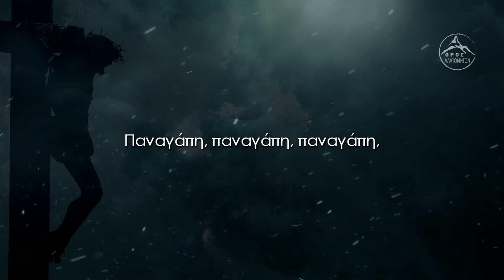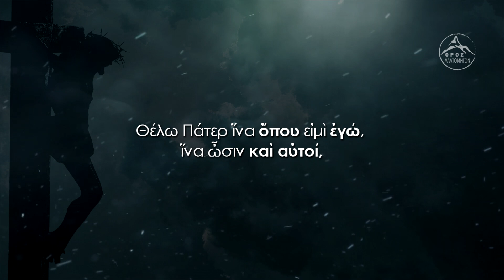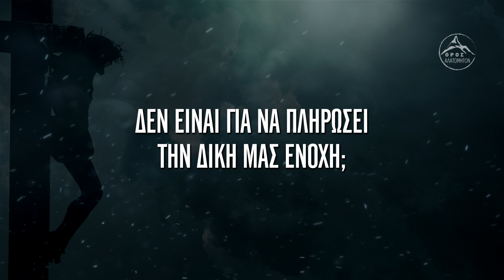Εσφαγμένη Παναγάπη! - Γέροντας Ιωσήφ Βατοπαιδινός (ENGLISH subtitles)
Παναγάπη, παναγάπη, παναγάπη, ἐσφαγμένη παναγάπη, γιὰ ‘μένα ἐσφάγης, λυπήσου με τὸν φτωχόν, τράβα μὲ νὰ βγῶ.
Αὐτὸ νὰ μὴν λείπει ἀπὸ μέσα σας.
Νὰ εἶναι ὁ νοῦς μας προσκολλημένος σ’ Ἐκεῖνον ποὺ ἐσφάγη γιὰ τὴν σωτηρία μας. Ἐσφάγη γιὰ τὴ σωτηρία μας. Γιὰ σκεφθεῖτε τὲς ὕβρεις, τὰ ραπίσματα, τὲς κλωτσιές, τὲς ἀτιμίες, Αὐτὸς ποὺ κρατοῦσε στὴν χοῦφτα του μέσα το σύμπαν, τὰ ὑπέστη ὅλα γιὰ τὴν παναγάπη Του, γιὰ ‘μᾶς, ποὺ τὸν προδώσαμεν, γιὰ νὰ μᾶς ἐπιστρέψει πίσω, γιὰ νὰ μένει μαζί μας, δὲν ἀναπαύεται νὰ εἶναι μόνος του· «Θέλω Πάτερ ἵνα ὅπου εἰμὶ ἐγώ, ἵνα ὦσιν καὶ αὐτοί , αὐτοὶ οἱ προδότες, αὐτοὶ ποὺ μὲ ἀρνήθηκαν, αὐτὸς ποὺ ἐσφάγηκα καὶ τοὺς ἀγόρασα, τοὺς θέλω πάλι πίσω, νὰ μείνουν πάντοτε μαζί μου».
Ὅλα τοῦτα νὰ μὴν φεύγουν ἀπὸ τὴν μνήμην σας, συνεχῶς νὰ φωνάζετε:
Πανάγαθε, πάλιν σὲ ἐνθυμίζομεν· ποιὸς εἶναι ὁ λόγος τῆς ἀνεκφράστου, τῆς ἀκαταλήπτου, τῆς ἀδιηγήτου σου κενώσεως; Δὲν εἶναι ἡ πατρική σου στοργὴ καὶ παναγάπη;
Τὸ Αἷμα σου ἐχύθην καὶ ἐπλήρωσε τὴ γῆν, γιὰ ποιὸ σκοπὸν πανάγαθε; Δὲν εἶναι νὰ πληρώσεις τὴν δική μας ἐνοχή; Τὰ ἄφηκες τὰ παθήματά σου ἐδῶ καὶ τὰ βλέπωμεν. Ὅπου γυρίσωμεν τὰ μάτια μας βλέπομεν τὴν εἰκόνα τῆς σταυρώσεώς σου καὶ τὰ ὑπόλοιπα δεινὰ ποὺ ὑπέστης γιὰ τὴν δική μας σωτηρία.
Δὲν μεταβάλλονται τοῦτα, Ἐσὺ εἶσαι ὁ Πατέρας· Μὴν μετρήσεις τὰ λάθη μας, ἐνίσχυσέ μας εἰς τὴν μετάνοια, μὴ μετρήσεις τὰ λάθη μας πανάγαθε. Παράμεινε μαζί μας, ἄφες τὴν παναγίαν σου Χάριν νὰ μᾶς πλησιάσει μὲ τὸν μητρικὸ τρόπο τῆς παναγάπης σου, νὰ μᾶς δυναμώσει νὰ ἐφαρμόσουμε τὴν πτωχή μας θέληση, γιατὶ σοῦ ὁμολογοῦμεν ἂν καὶ κάναμε κάποτε λάθη, μὴ μᾶς τὰ μετρήσεις ἀλλὰ πρόσθες εἰς τὴν πατρική σου στοργὴ ὅπως τὸ ἐφήρμοσες μὲ τὰ πανάγιά σου παθήματα.

Omni love, Omni love, Omni love, you have been slaughtered for me, have pity on me the poor man, draw me up so I may get out.
This must never be absent from in you.
Your mind must adhere to Him, that was slaughtered for our salvation. He was slaughtered for our salvation. Think of the insults, the slaps, the kicks, the knaveries, He, that held in His palm the whole universe, He had suffered all these because of His Omni love, for us that have betrayed Him, so as to make us come back, so as to stay with us, He does not repose to be alone; 'Father, I want wherein I am, so they be too, these traitors, these that have betrayed me, I that I was slaughtered and have bought them, I want them back to me again, so that they will dwell with me forever.
You must not forget all these, always you must shout:
Most merciful, we remind you again; what is the reason of your inexpressive, incomprehensible and indescribable defecation? Is it not your paternal affection and Omni love?
Your blood was spilled and filled the earth, for what reason most merciful? Is it not to settle our own guilt? You have left your passions behind You and we see them. In any place that we turn our eyes we see the icon of your crucifixion and the rest of the passions which you have suffered for our salvation.
These cannot be changed, you are a Father; Do not count our mistakes, help us to repent, do not count our mistakes most merciful. Stay with us, let your all-holy grace approach us with the maternal way of your Omni love, so as to strengthen us to apply our poor will, because we confess to You, do not take into account the mistakes that we have made in the past, but add more of your paternal affection to us just as You did with your all-holy passions.